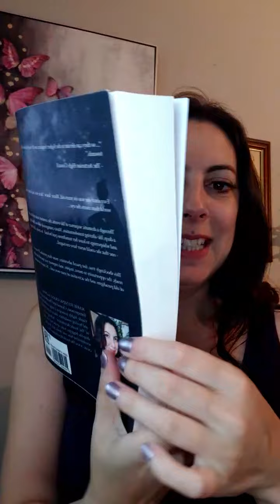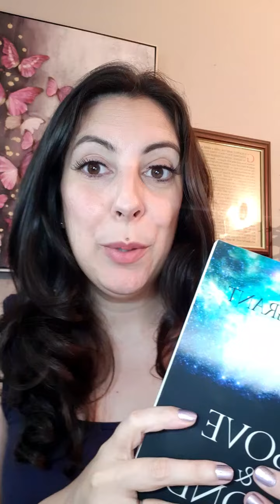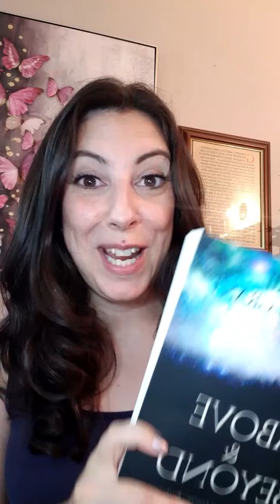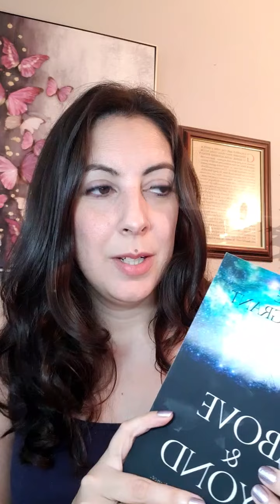My book (Above & Beyond) is now on Amazon! [BOOK LAUNCH TODAY!]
I am incredibly excited to share that my book, 'Above & Beyond: A human journey of courage, resilience, transformation, magic & awakening' is officially available NOW!